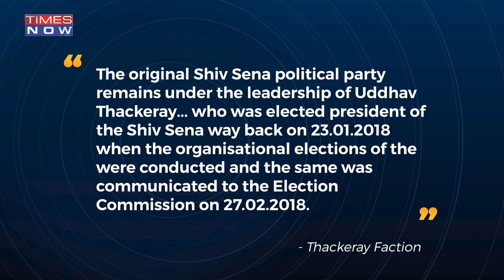Uddhav Thackeray Vs CM Eknath Shinde: What Supreme Court Said On The Battle For Shiv Sena?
The Supreme Court hit the pause button on the legal battle for control of Shiv Sena on July 11. The court declined to hold a hearing on disqualification notices moved by team Thackeray and team Shinde. The disqualification notices were moved against MLAs of the opposite camps. The Maharashtra Legislature Secretary Rajendra Bhagwat told the court that Speaker Rahul Narwekar would look into the matter of disqualification. He said that SC should dispose MLAs' petition challenging disqualification notices issued by Deputy Speaker. However, the Court said Narwekar should not decide on disqualification notices till the court rules on them